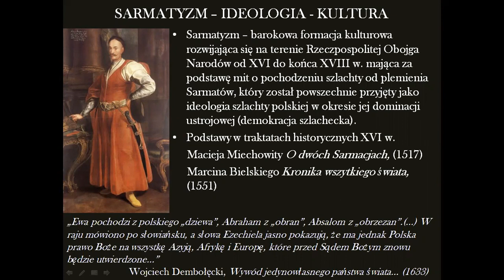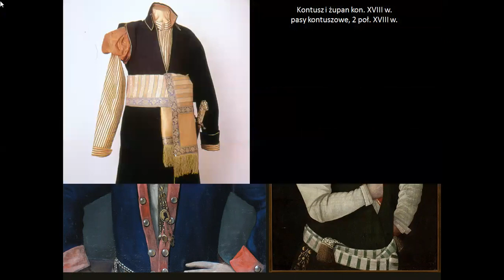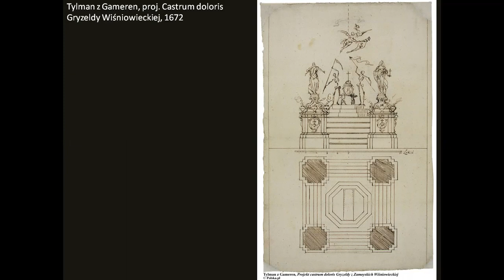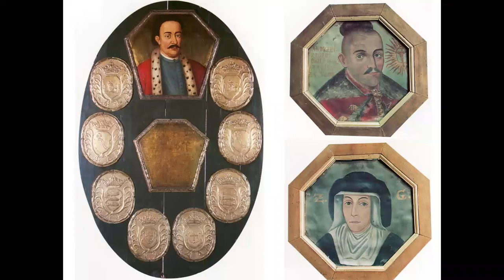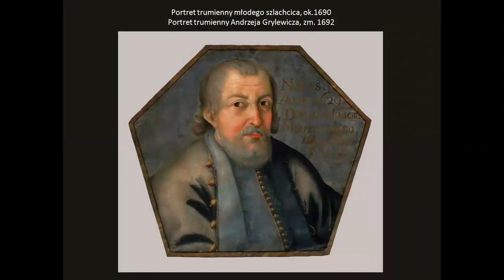Sztuka baroku w Polsce, część 4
Czwarta część ośmioodcinkowej opowieści o sztuce polskiego baroku, dla zainteresowanych...
W czwartej części skupiam się na omówieniu nurtu sarmackiego w sztuce polskiego baroku.